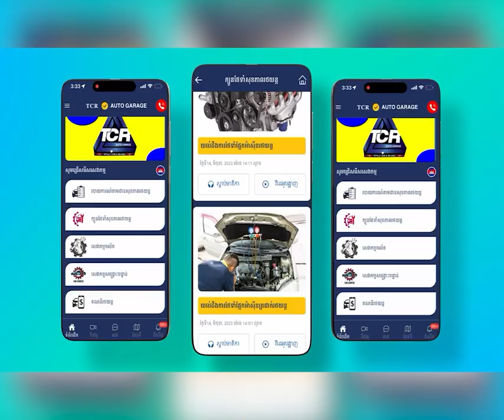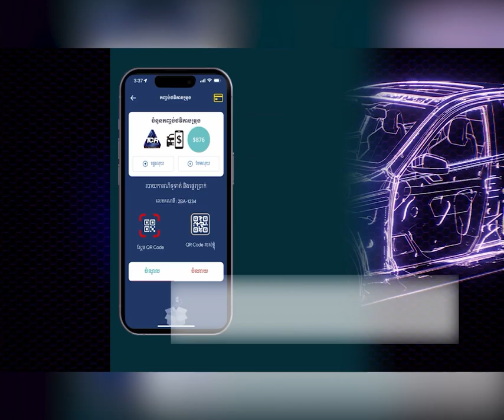ប្រជាជន ជាពិសេសកុមារនៅទីញូវក្រុងដេលីប្រទេសឥណ្ឌា រងគ្រោះយ៉ាធ្ងន់ធ្ងរដោយផ្សែងអ័ព្ទពុល